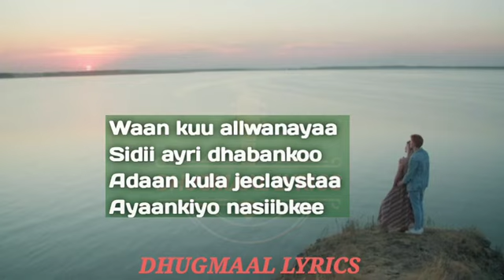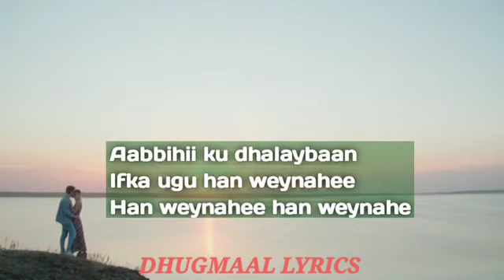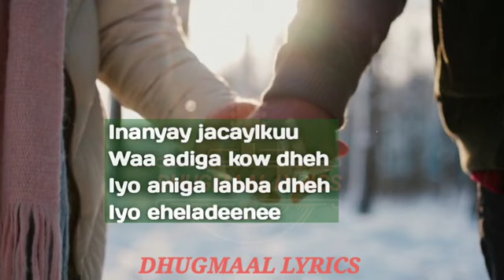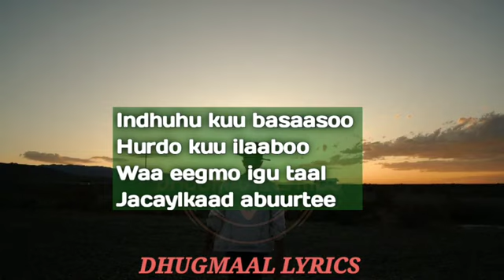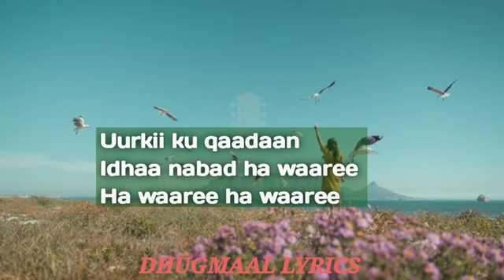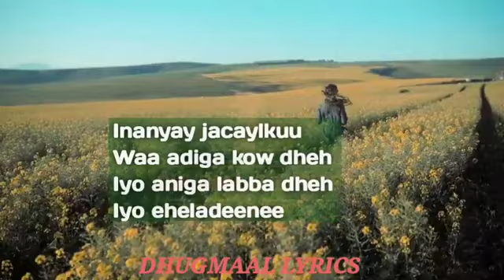gacayte | adaan kuu duceeyaa